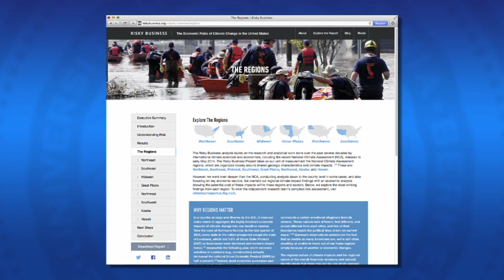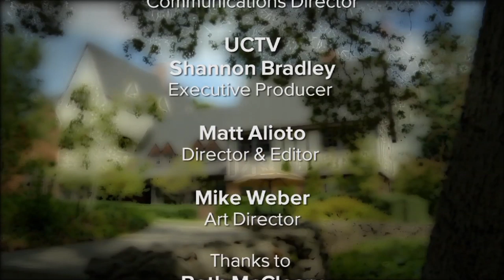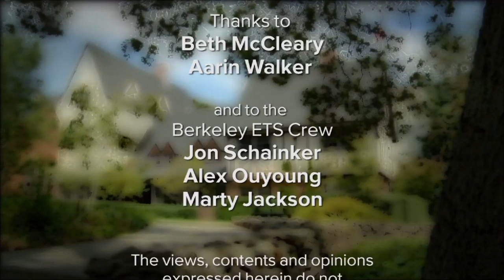Risky Business: The Economic Risks of Climate Change with Sol Hsiang -- In the Living Room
UC Berkeley economist Sol Hsiang details the economic risks of climate change -- region by region -- with expected jumps in mortality rates, violent crime, worker fatigue and energy consumption as the days become hotter throughout the United States. Hsiang was co-lead author of the American Climate Prospectus, the risk analysis study that led to “The Risky Business Report: The Economic Risks of Climate Change in the United States,” the bipartisan research initiative commissioned by financiers Henry Paulson, Tom Steyer and Michael Bloomberg. Using national maps that illustrate the range of the rising heat, Hsiang explains the importance of understanding these potential impacts in this conversation with Henry E. Brady, dean of the Goldman School of Public Policy at UC Berkeley, as part of the “In the Living Room” interview series. Recorded on 08/12/2014. [9/2014] [Show ID: 28511]

More from: In the Living Room with Henry E. Brady